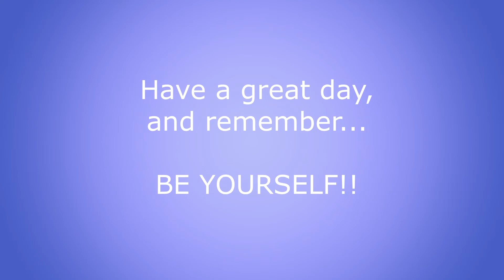Loungefly Review Ears and Bows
Well, you have asked to see my bags, so here we go. This week is part of my Minnie Mouse collection. Those will be up for review very soon.